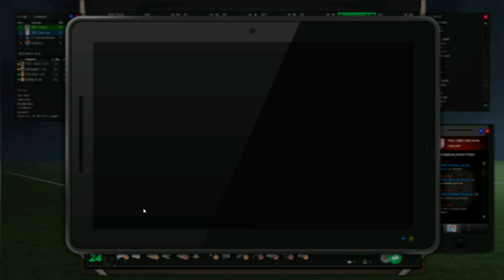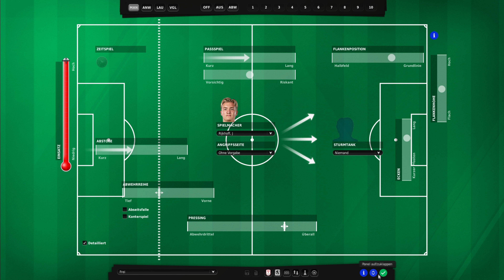Jagd auf Platz 1 #9 EA FM 24 The Journey Let´s Play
Unsere Reise Beginnt!
Als Trainer Neuling wollen wir eine Große Sammlung an Erfolgen und Titeln Sammeln!
Durch einen Fehler Starten wir neu und Arbeitslos.
Landen bei unsere Ersten Station auch beim TSV 1865 Dachau in der Bayernliga.